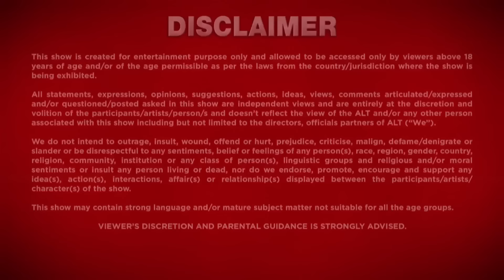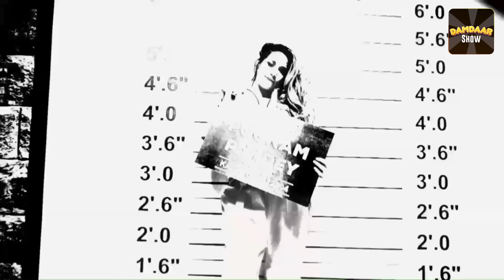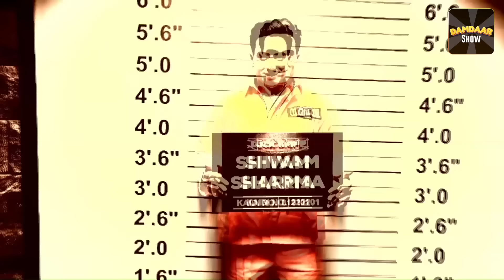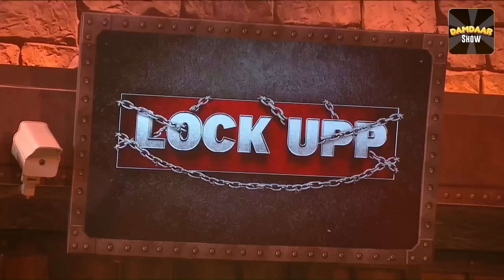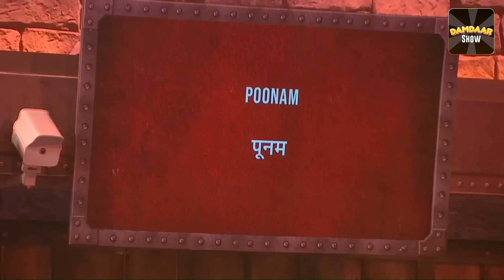LOCK UPP - Episode 13 Munawar Faruqui, Shivam Sharma, Payal Rohatgi, Sara Khan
Get ready for an unprecedented reality show experience with "Lock Upp," where the world of family drama and comedy collide in an unscripted rollercoaster ride. Led by the fearless and charismatic host, Kangana Ranaut, "Lock Upp" promises to be a captivating journey that unveils the raw, unfiltered truth behind the lives of its diverse contestants.

In this groundbreaking reality series, contestants from various walks of life find themselves locked away in a house, stripped of the outside world's comforts. As they navigate the challenges and twists thrown their way, the true essence of their personalities emerges, revealing the intricate layers of family dynamics, and of course, moments of side-splitting comedy.

Kangana Ranaut, known for her bold and unapologetic approach, brings her unique flair to "Lock Upp," guiding the contestants through a series of tasks and situations designed to bring out their authentic selves. With her wit and charm, Kangana adds an extra layer of entertainment to the show, making "Lock Upp" a one-of-a-kind reality experience.

"Lock Upp" is not just a reality show; it's a social experiment that explores the dynamics of familial relationships, the highs, the lows, and the laughter that binds us all together. Brace yourself for a rollercoaster of emotions as Kangana Ranaut invites you to witness the unscripted drama, the unexpected alliances, and the genuine moments that make "Lock Upp" a must-watch reality sensation.

Are you ready to unlock the doors to unfiltered family drama and comedy? Join Kangana Ranaut on this exhilarating journey as she hosts "Lock Upp: Unveiling the Real, Unscripted Drama."